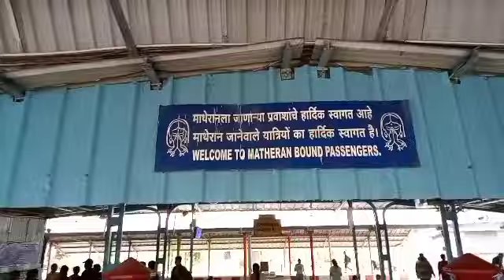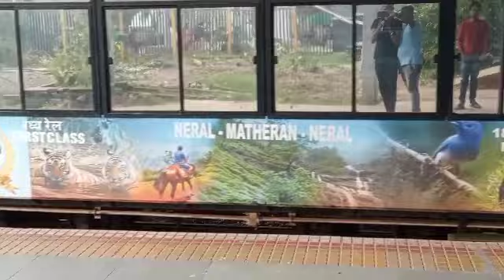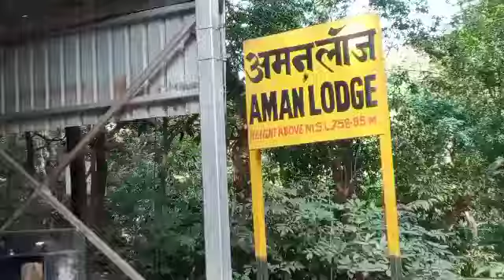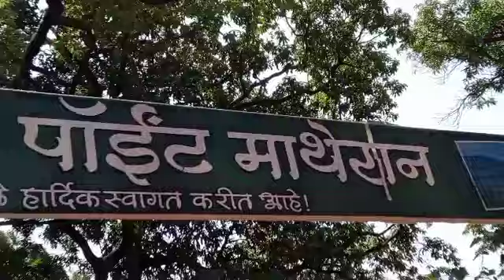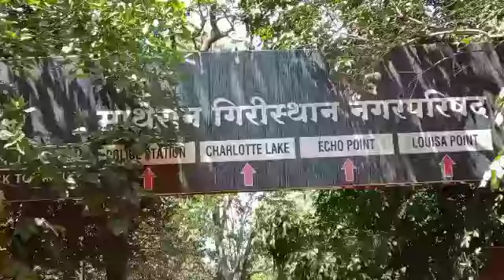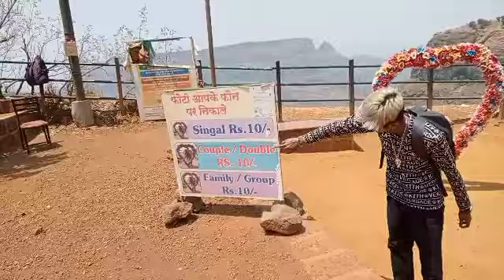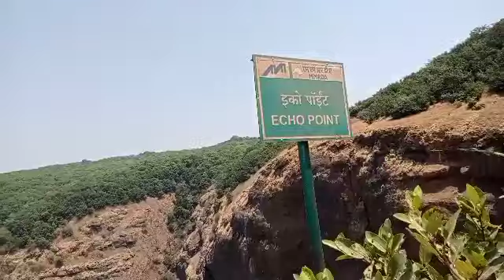New Nerul MATHERAN Vlogs matheran nerul 🔥🔥vlogs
MATHERAN hill station |matheran hill station matheran hill station after lockdown complete information for matheran trip plan in this video i gives you lnformation about matheran hill station station hotels rooms and food horses riding in matheran and matheran toy train this all lnformation hi this vedio matheran hill station is best place to visit near. more 🔥🔥♥️

sumit vaimikl lD Instagram